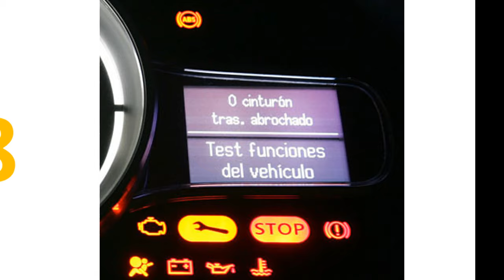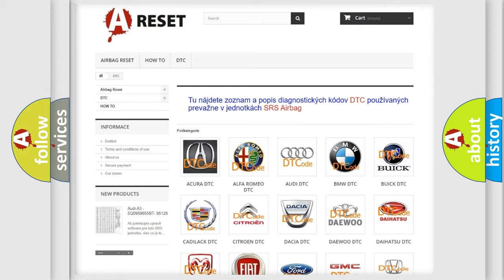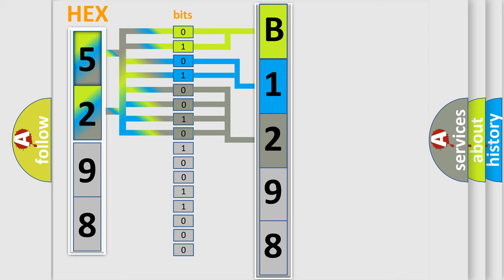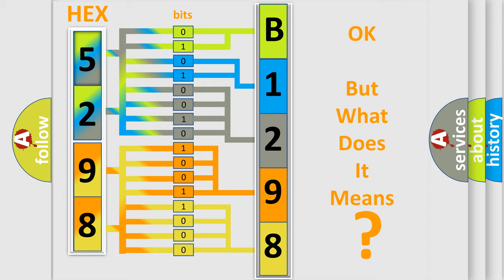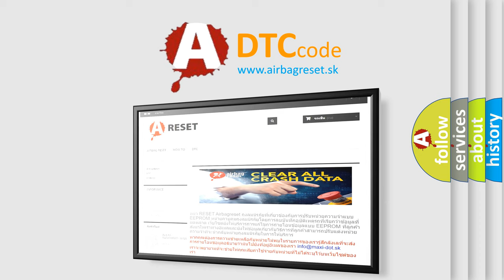DTC Chrysler B1298-12 Short Explanation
Contents:
0:21 Basic DTC analysis according to OBD2 protocol standard.
1:48 Insight into programming
2:58 A diagnostically understandable description of the Diagnostic Trouble Code
3:05 Basic error definition

Make:
Chrysler
Code:
B1298 12
Definition:
Oil Pump Control Circuit RangeorPerformance
Description:
Abnormal power source voltage is detected by oil pump with motor assemblyPower source voltage input to oil pump with motor assembly is 6.96 V or less for 2 seconds or more with OIL PMP relay on
Cause:
 OIL PMP fuse OIL PMP relay Wire harness or connector Oil pump with motor assembly Hybrid vehicle control ECU
Failure Type: